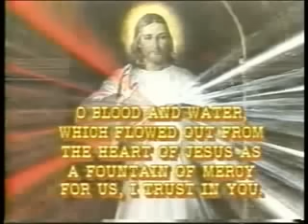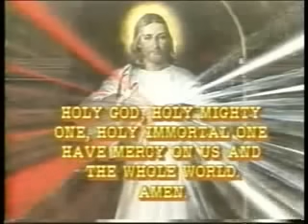3 O'clock Prayer habit English Philippines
3 O'clock Prayer habit shown on National TV in the Philippines before. All catholics schools in the Philippines stop their lectures for a while to pray the Divine mercy, most all malls do as well.